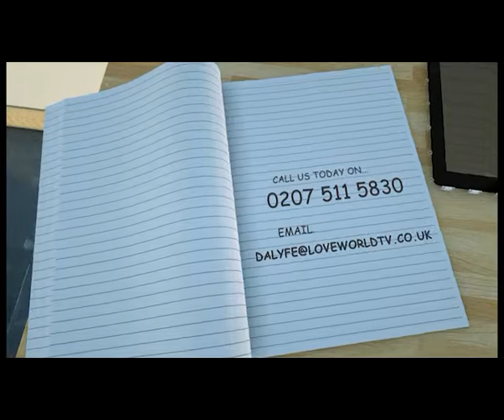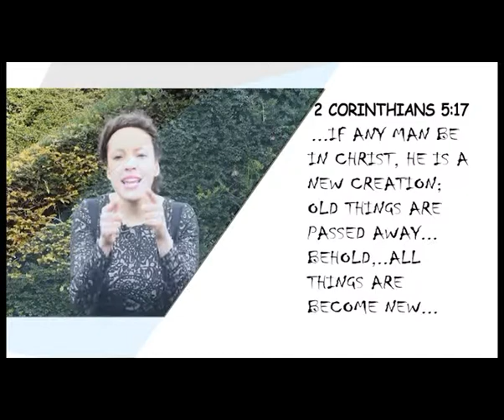Dalyfe Week 3 x264